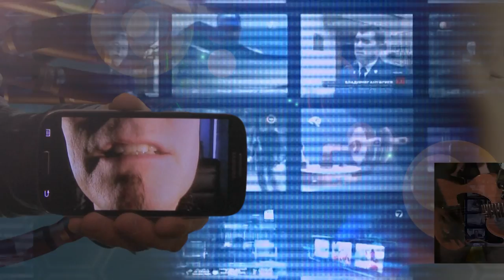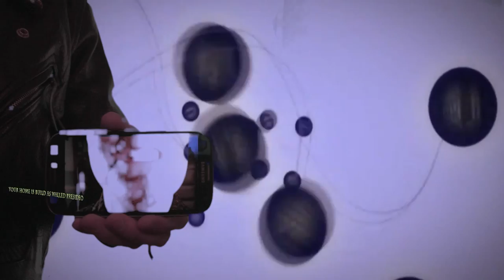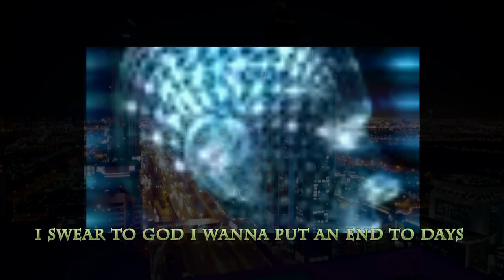Gravity Music by Jan Christensen. Video Kenny Rander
Gravity.  en musikvideo med musikeren og komponisten.
Jan Christensen. Video Kenny Rander. Redigeret i premiere pro cs6